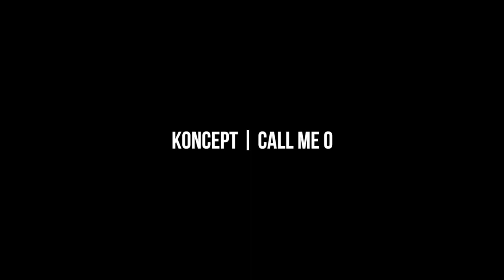It's Tha Koncept (OFFICIAL 2023 NPR TINY DESK AUDITION) "Call Me O"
"Call Me O" performed by It's Tha Koncept featuring Fusion Groove; Visual entry for the 2023 NPR Tiny Desk Audition.

Song: Call Me "O"
Artist/Songwriter: It's Tha Koncept
Band: Fusion Groove
Pianist: Torrin Purkett
Guitarist: Cortne Lawrence
Drummer: Chandler Nunnally
Videographer: Jerry Martin

Filmed at Cltre Vegan Joint {IG: @cltrevgn}
1309 Fordham Drive
Suite 106